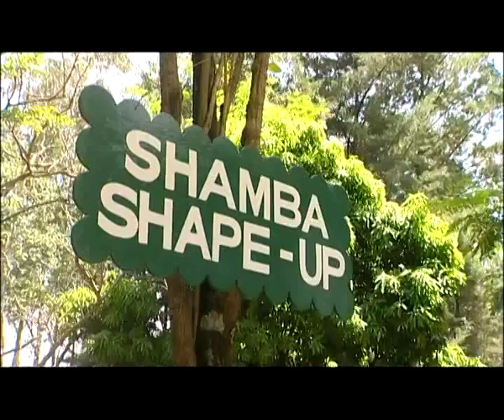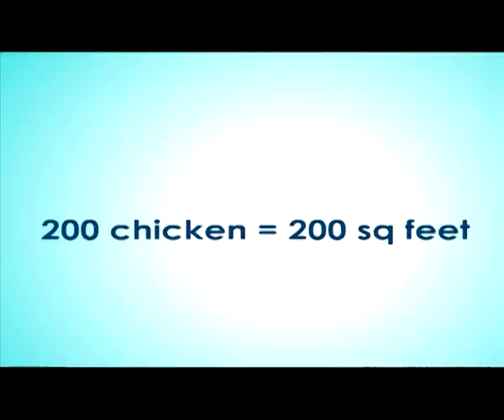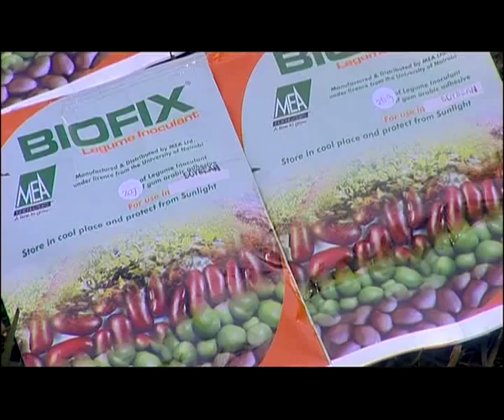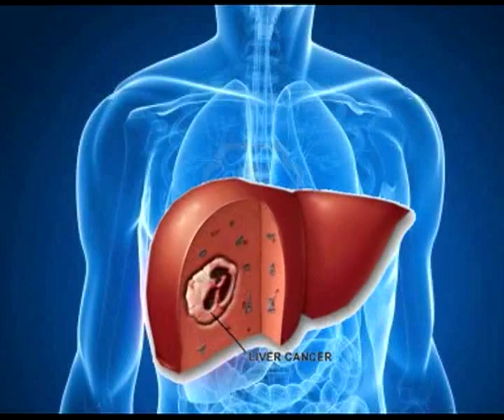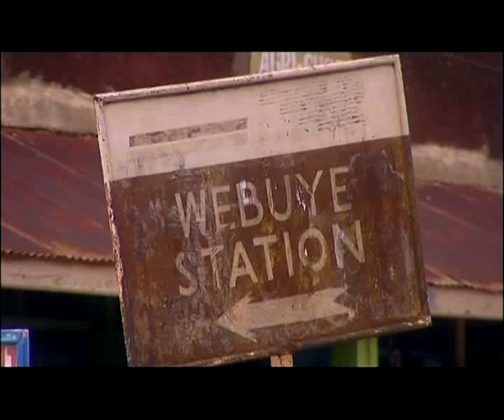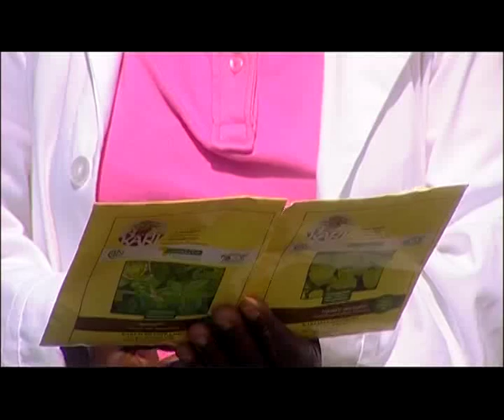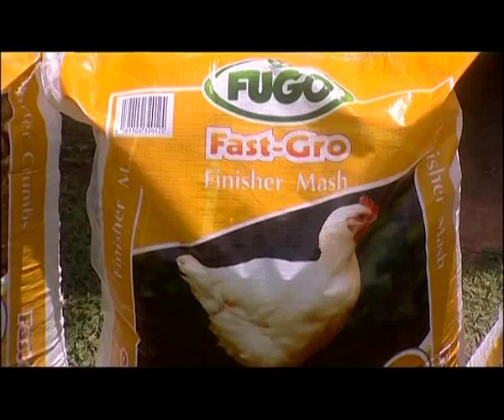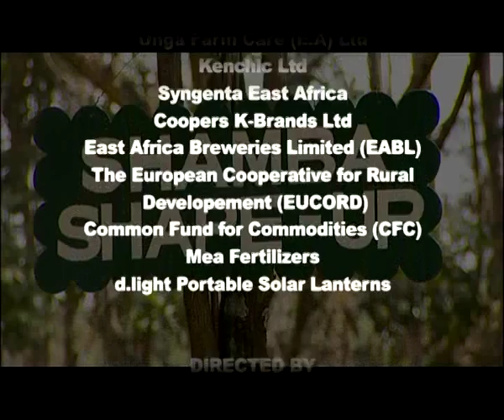Shamba Shape Up Series 4 - Ep 2: Maize, Groundnuts, indigenous vegetable & Chicken feeds (English)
In this episode we visit Rebecca's farm on Bungoma county. We look at how to keep healthy chickens, planting groundnuts & beans, fertilisers, legumes & traditional African veg, OFSP and maize crops.